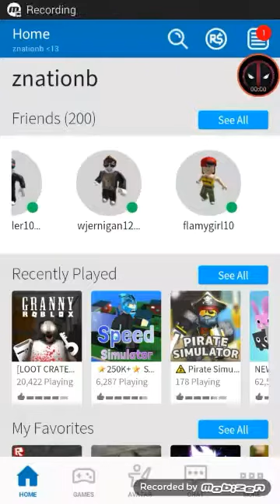Play with ya boi and girl